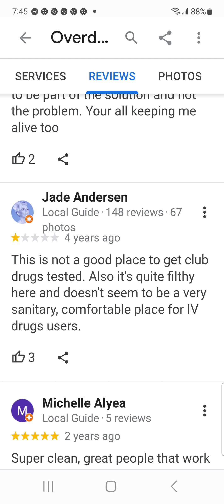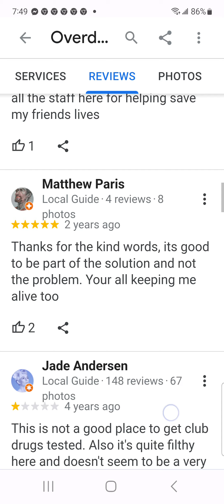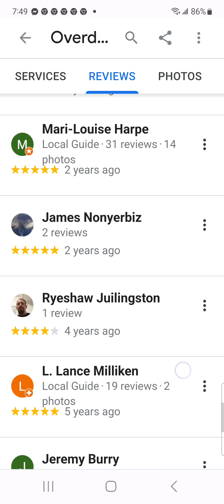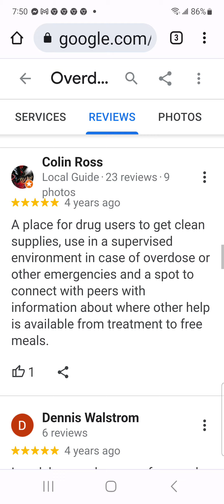OPS Overdose Prevention Society or OGS Overdose Genocide Society Cheats Google Reviews 🤣😂🤣Pathetic